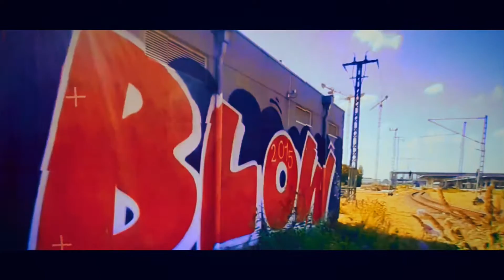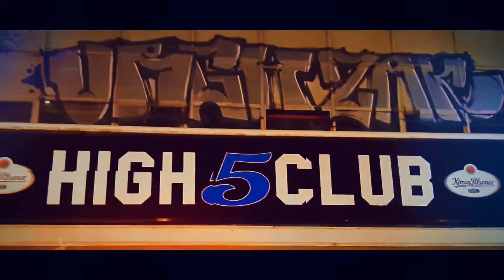Chipinkos - Original (Official Music Video)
Chipinkos has released over 100 rap albums and over 1000 music videos
Listed in the Guinness Book of Records as the most productive rap artist.

Chipinkos is the first rapper who took part in MMA fights without rules for a wide audience.

Ьь= releases the first audio rap called Religion Rap.

Chipinkos created his own musical genre called RAPGE

Chipinkos will release the first rap comic in Russia

Chipinkos created the first style of rap called Raprovisation, improvising words to be played in his own invented language.

Chipinkos organized rap concerts and brought American rap artists to Russia

Chipinkos is a professional football player

Chipinkos plays basketball professionally

Chipinkos has been in the rap industry for 18 years